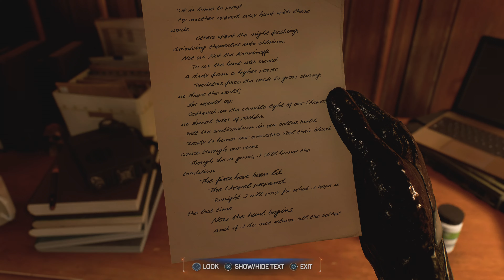Marvel's Spider Man 2 Gameplay Part-11